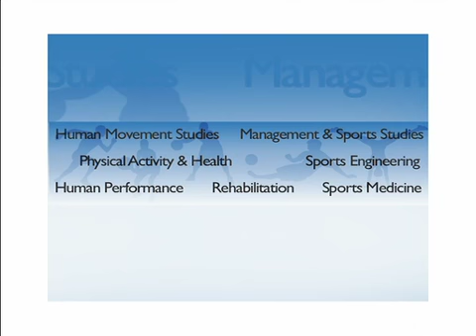MOHE 2017: Kepentingan ketahui pergerakan kesihatan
Agenda AWANI - MOHE 2017: Kepentingan ketahui pergerakan kesihatan.